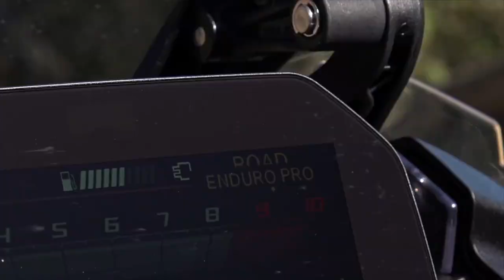Como ter a moto dos sonhos sem gastar muito.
A moto dos seus sonhos está muito cara?
Acha que não vale a pena investir muito dinheiro pra andar de moto por pouco tempo?
Como conquistar a moto dos sonhos sem esvaiar a carteira?
Diz o ditado que moto é igual mulher. Não se compartilha.
Mas pra toda regra tem uma exceção. Dá pra dividir moto sim.
Pense o seguinte: Você gostaria de comprar uma motocicleta mas não sabe se o modelo escolhido vai te atender perfeitamente ou talvez até não queira disponibilizar recursos para comprar a moto desejada.
Talvez um teste da moto não seja suficiente para tirar todas as conclusões sobre o modelo. Seja uma BMW BIGTRAIL, uma Harley-Davidson ou um modelo Ducati ou Triumph. O que seria melhor. Chamar os amigos e fazer uma compra conjunta?
Pra isso a gente chamou o Marcão da @4ridemotorcycle331 e o Foster do @duasrodaspelomundo pra conversar sobre esse tema polêmico. Principalmente porque o motociclista tem o hábito de cuidar da sua moto melhor do que sua esposa.
Mas uma moto de alto valor que roda pouco pode ser uma encrenca. Uma Ducati XDiavel parada ou uma Triumph Rocket lll podem dar dor de cabeça se ficarem muito tempo na garagem.
Escolha sua moto e divida. Seja feliz na estrada mesmo que seja 1 semana por mês.